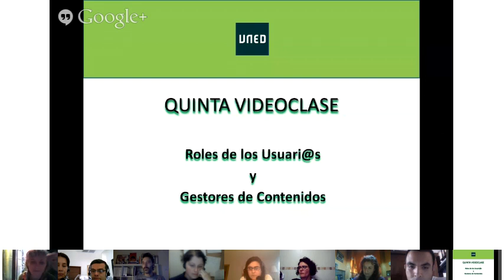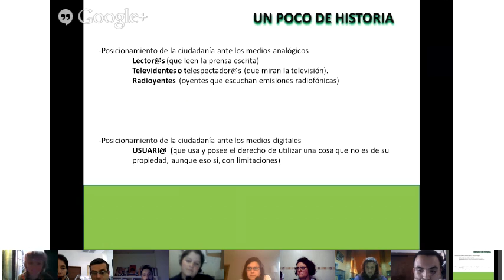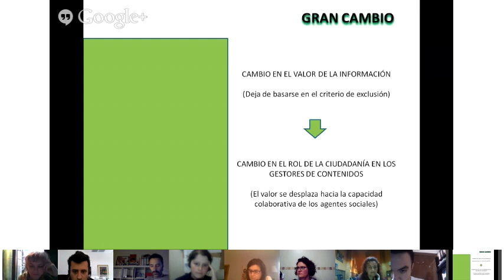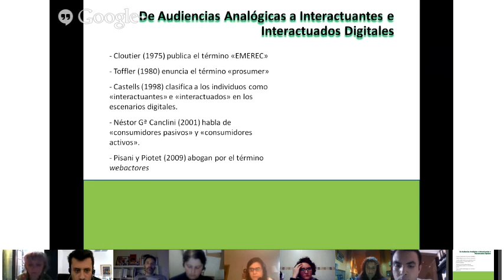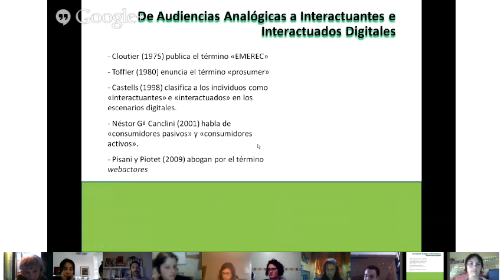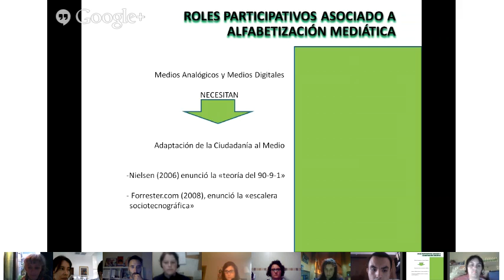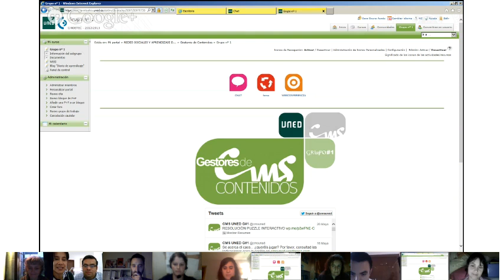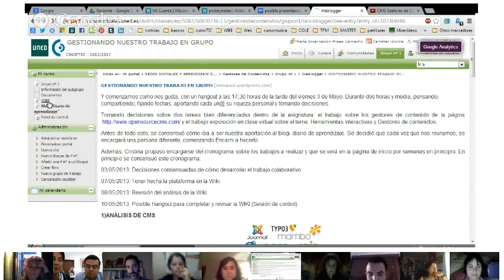Quinta videoclase de Gestores de Contenidos